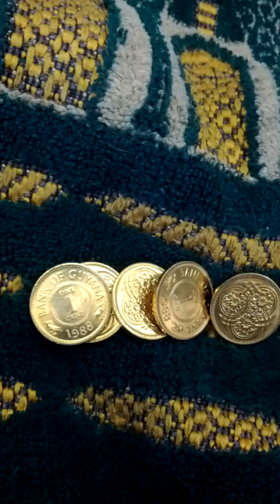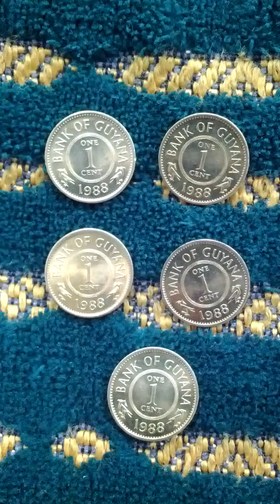Lots of Guyana 1 Cent 1988(AH 1410) Obsolete Coins-02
Wed 1st Jun 2022(AH 1443 Dhul-Qadah 2nd)..
These are lots of Guyana 1 Cent 1988(AH 1410) Obsolete Coins.
And this is a part of Seoul Metro No 2 Seong Su Branch Line from Yong Du(211-3) to Sin Seol-Dong(211-4)...